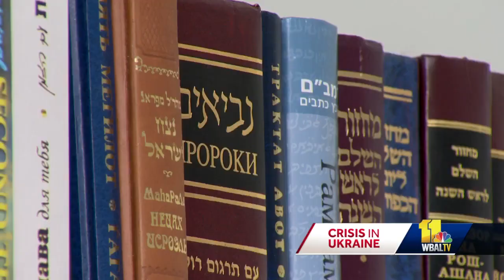Baltimore's Jewish community feeling effects of Russia-Ukraine War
The Russian invasion of Ukraine is having an impact on the Jewish community in our area. There are a lot of Jewish families that are from Russia or Ukraine or have families in those countries. 11 news spoke with rabbi Velvel Belinsky who was just in Ukraine a few months ago and he said that many of his members are Russian or Ukrainian making the war a devastating situation for both.